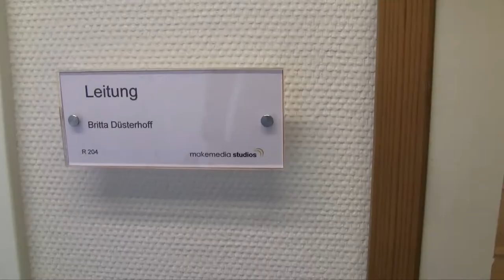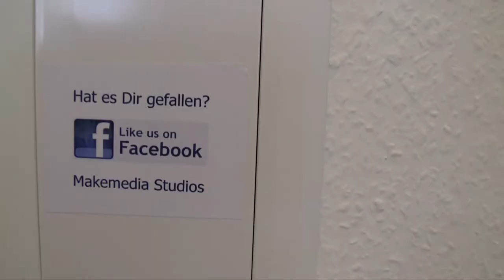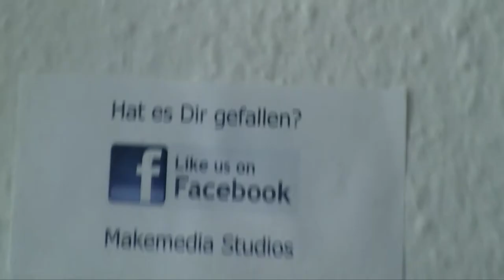Praktikum in den Makemedia Studios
Leon besucht die E-Phase des Alten Gymnasiums in Bremen und hat ein zweiwöchiges Praktikum bei uns absolviert.